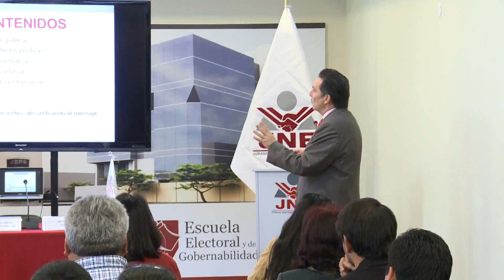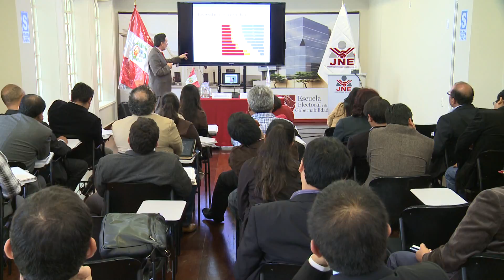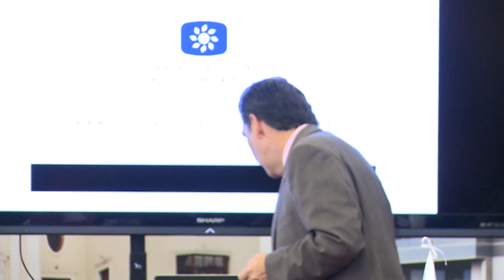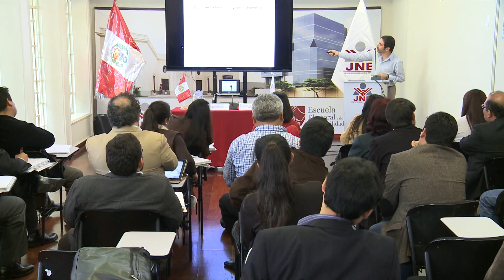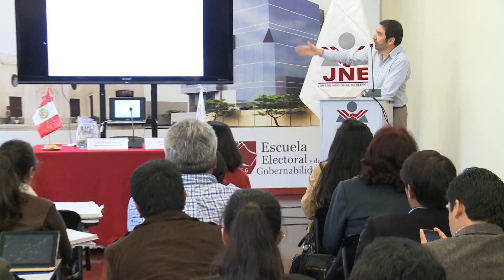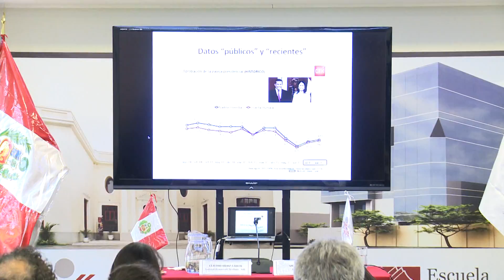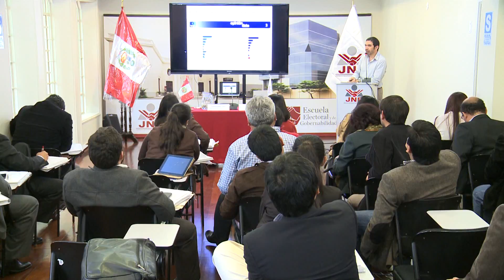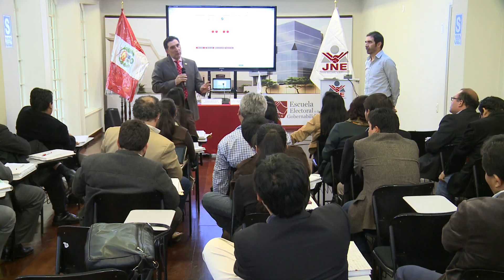MODULO V: ANÁLISIS POLÍTICO ELECTORAL, GESTIÓN PARTIDARIA Y TOMA DE DECISIONES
Claudio Ortiz Caruti (NDI)